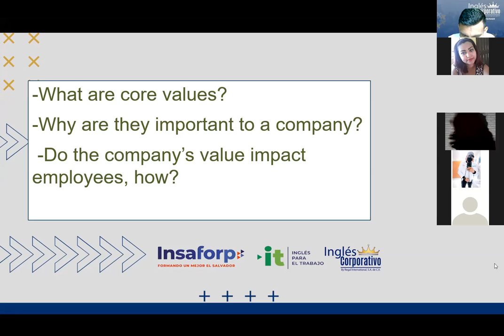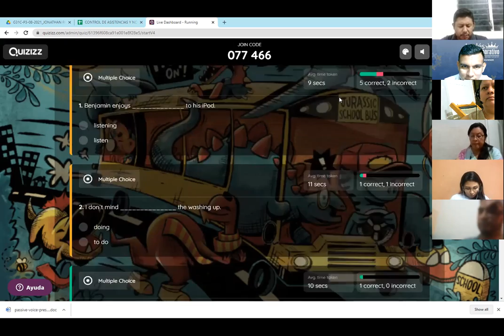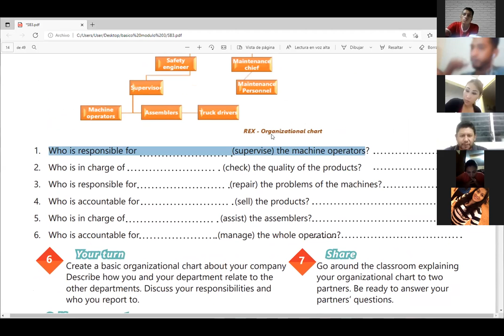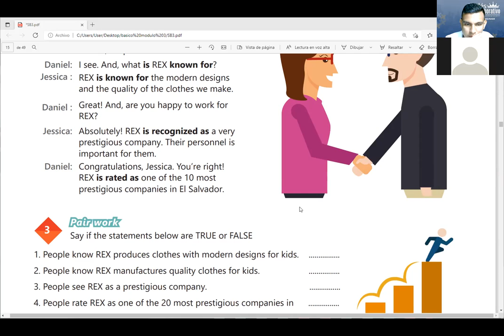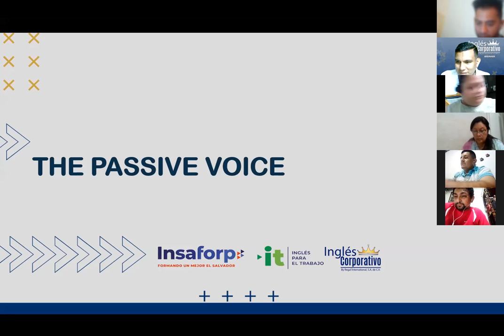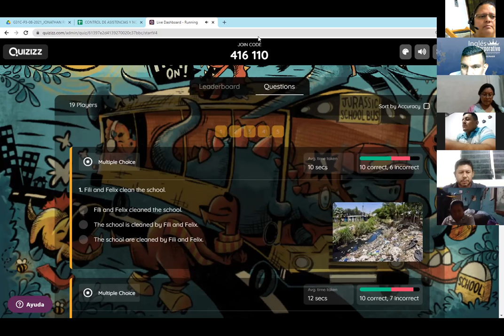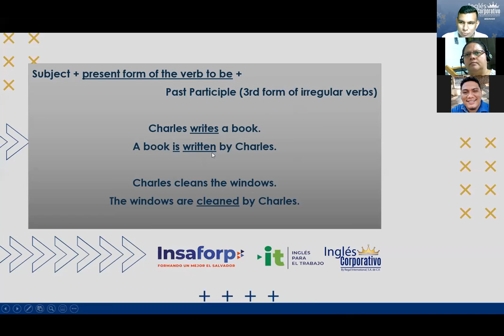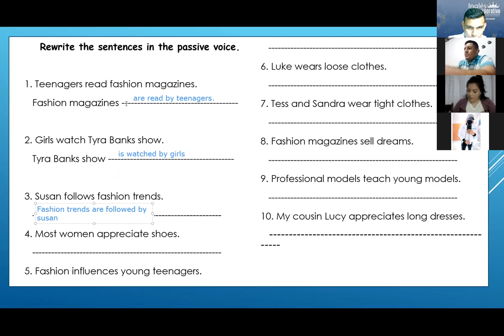Ingles Corporativo- Videoconferencia #4 VOCABULARY PRACTICE